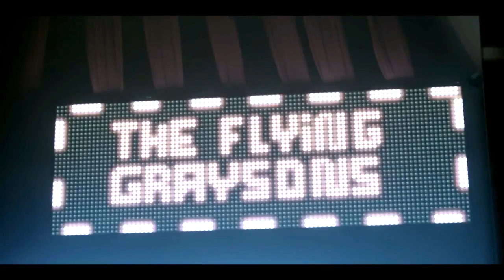● Nightwing × The Diary Of Jane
Song: The Diary Of Jane